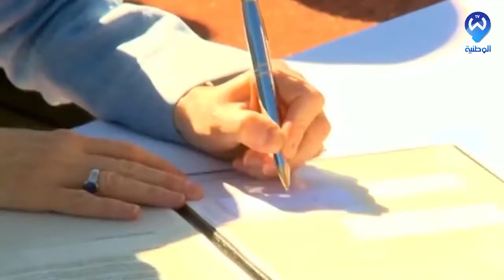صفقة الغواصات النووية تثير أزمة بين باريس وواشنطن